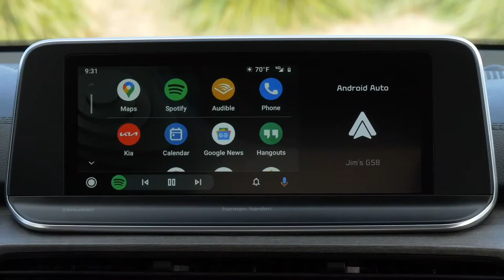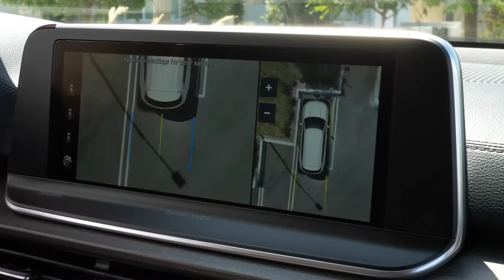All New 2022 Kia Telluride Best 7 Seater Family SUV Interior Exterior Video